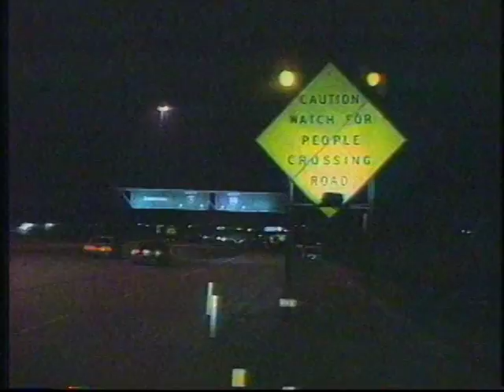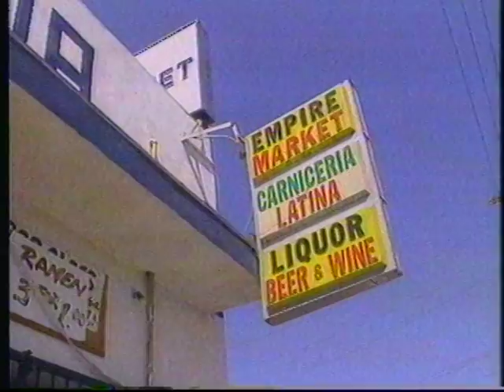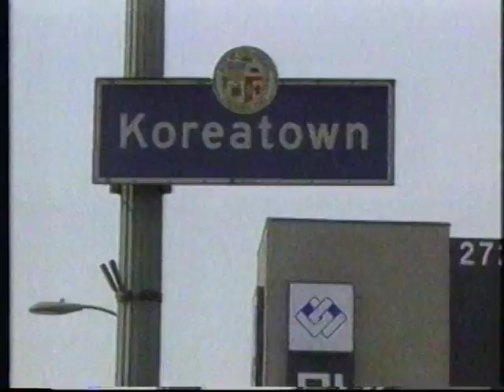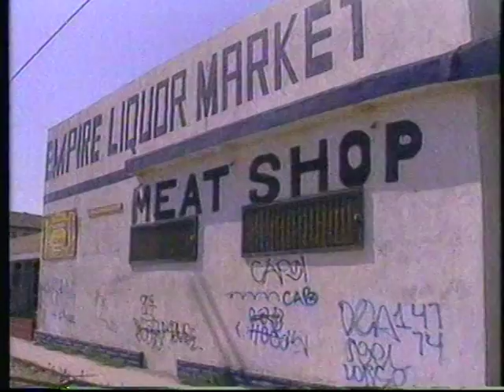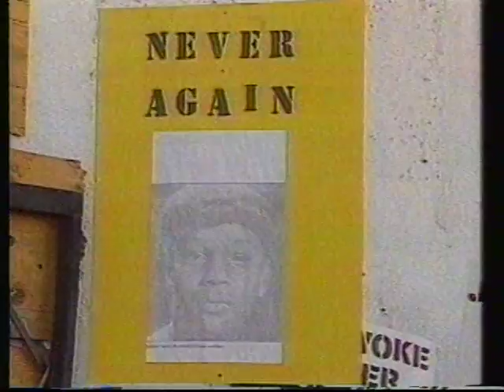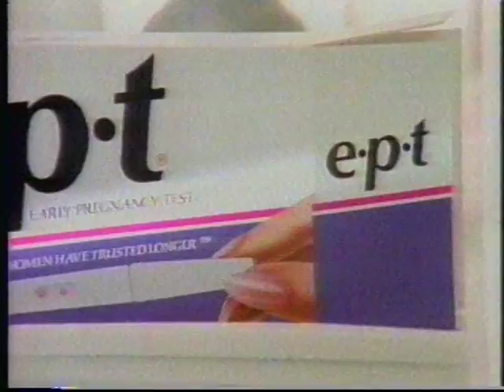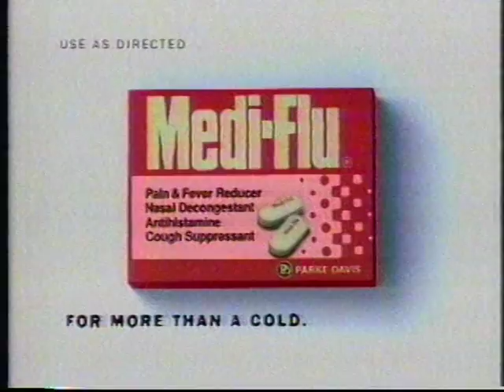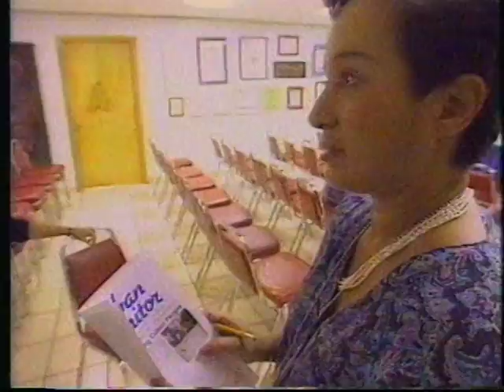48 Hours: Desperate Journey Pt 2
Part 2: Early 1990s CBS 48 Hours episode focuses on a mother evading INS, what deportations look like, and illegal alien crime.